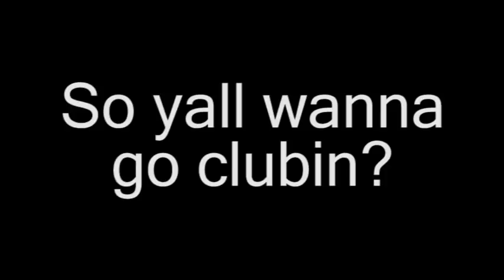house party promo.avi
This is footage from the first ever LaX houseparty at the Warehouse with UW-L. Please stay posted at the facebook group:
We will plan to have another house party after spring break!
Be safe but have fun!